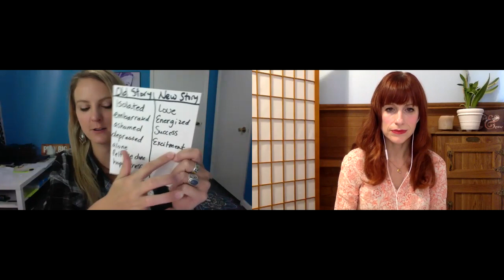Unstoppable Artist Formula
Want to know a little bit more about my story? I share it here with Nikol Peterman (former NYC Rockette and friend)